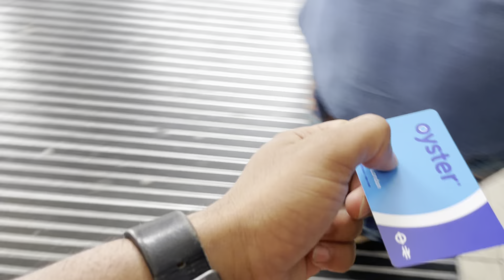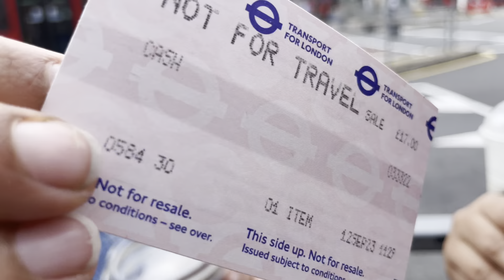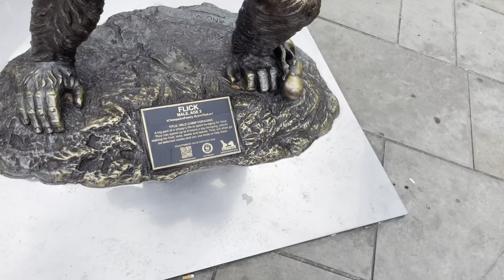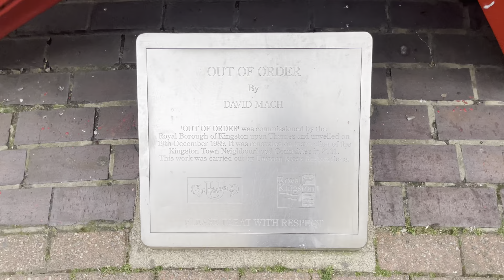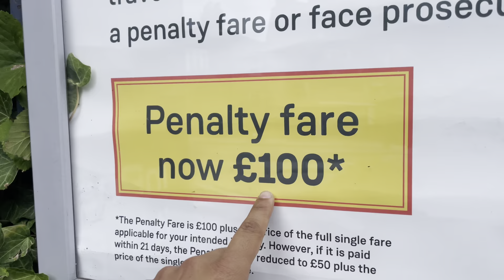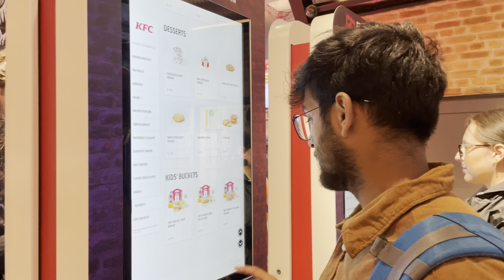London mai accommodation ki diqqat | Don’t come to UK without booking a stay | Kingston University